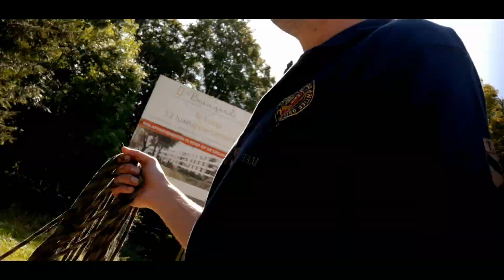MAGNEETVISSEN & VUURWERK - Vlog 629 SycoTV